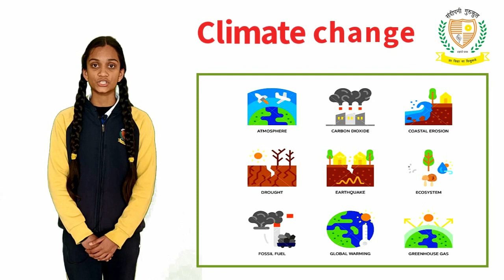Climate in Crisis: The Unavoidable Truth About Global Warming 🌎🔥| Act Now for a Sustainable Future!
"Unveiling the Global Warming Crisis: Understanding the Urgency and Solutions🌍🔥" | Sandeepni Gurukul